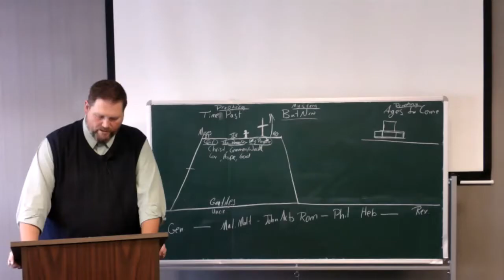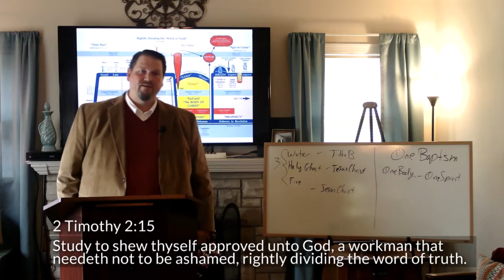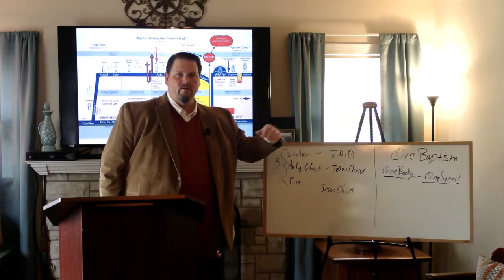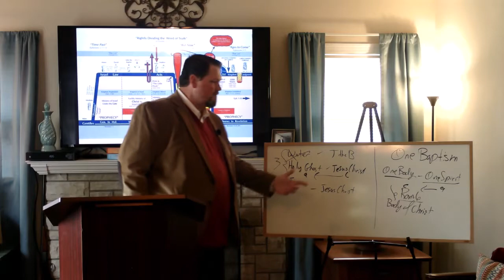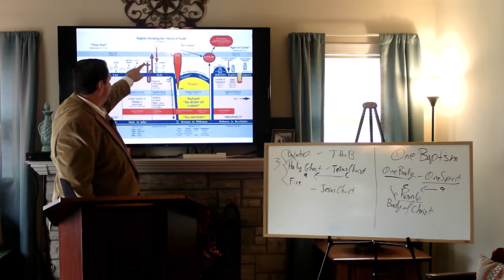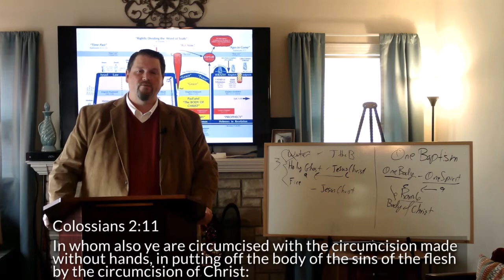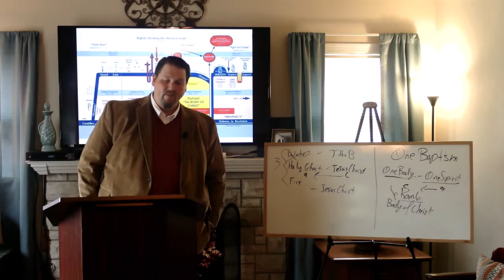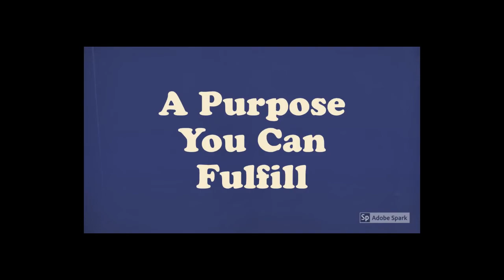0018 - Dry Cleaners